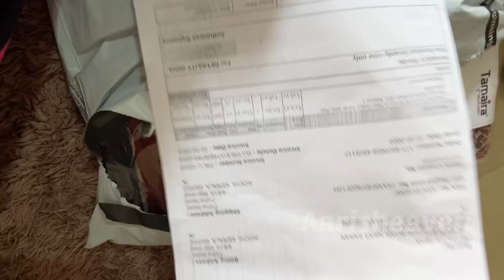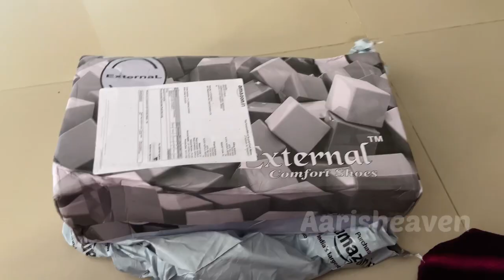Hair pack / ഈ ഇരു പാക്ക് മതി താരൻ പോകാനും പേൻ ശല്ല്യ്ം ഇല്ലാതാക്കാനും മുടി തയച്ച വളരാനും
Buying Links :

1. TAMAIRA FASHION Women's Plain Weave Cotton Saree without Blouse Piece

2. External Men's Black Casual Sneaker

3. Casual Lace Up Sneaker, Men's Casual Shoes

4. Vaidehi Fashion Women's Art Silk Heavy Embroidery Work Saree

5. Rekha Maniyar Women's Diamond Work And Exclusive Zari Banarasi Silk jhaalar Saree With Unstitched Blouse Piece (PALZOSILK_PARENT)

AARIS hair are product booking number

Hibiscus jel for long hair/ചെബരതി ജെൽഇനി മുടിഏഴിരട്ടി വളരും രണ്ടിരട്ടിയായി /aarisheaven‌

My traditional videos